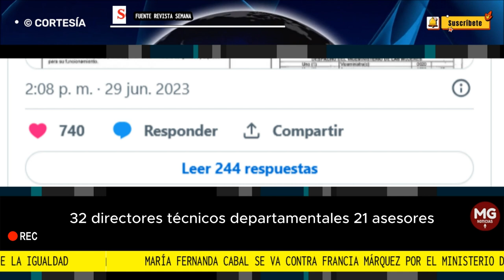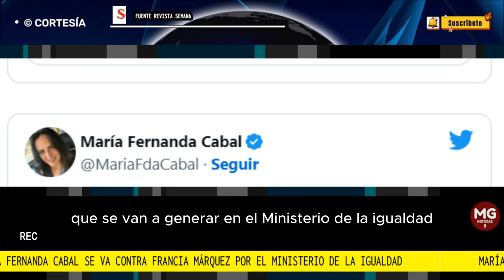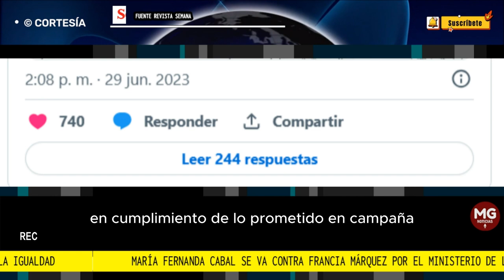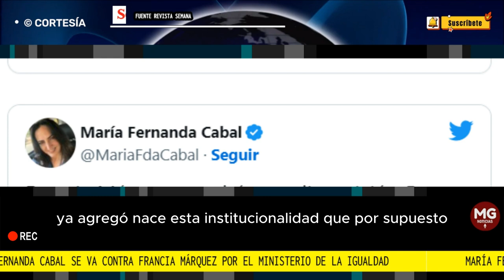🔴 MARIA FERNANDA CABAL SE VA CONTRA FRANCIA MÁRQUEZ POR EL MINISTERIO DE LA IGUALDAS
“Más burocracia”: María Fernanda Cabal se va contra Francia Márquez por el Ministerio de la Igualdad
La senadora del Centro Democrático se refirió a los 744 puestos que generará esta cartera y a los cinco viceministerios.